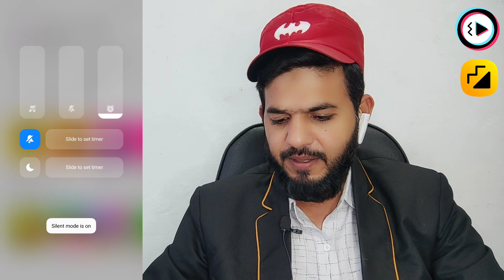Moj lite error server error | All problem solved error problem solved | Moj for creators selection